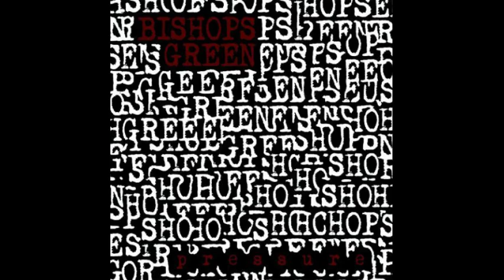Bishops Green - Hell in a Handbag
Featuring Lars Frederiksen of Rancid